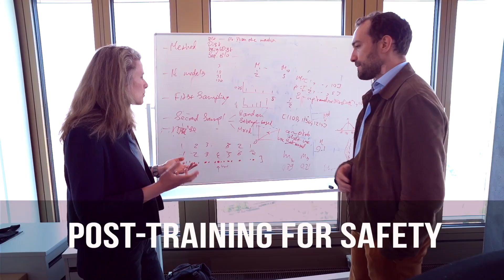APERTUS: A FULLY OPEN, TRANSPARENT, MULTILINGUAL LANGUAGE MODEL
EN:
EPFL, ETH Zurich and the Swiss National Supercomputing Centre (CSCS) released Apertus today, Switzerland’s first large-scale, open, multilingual language model — a milestone in generative AI for transparency and diversity.

The model is named Apertus – Latin for “open” – highlighting its distinctive feature: the entire development process, including its architecture, model weights, and training data and recipes, is openly accessible and fully documented.
Now, Apertus is available and serves as a building block for developers and organisations for future applications such as chatbots, translation systems, or educational tools.

DE:
Apertus: Ein vollständig offenes, transparentes und mehrsprachiges Sprachmodell

Die EPFL, die ETH Zürich und das schweizerische Supercomputing-Zentrum CSCS haben heute Apertus veröffentlicht: Das erste umfangreiche, offene und mehrsprachige Sprachmodell aus der Schweiz. Damit setzen sie einen Meilenstein für eine transparente und vielfältige generative KI. Der Name des Modells ist Apertus – lateinisch für offen. Er betont ein wesentliches Merkmal des Modells: Der gesamte Entwicklungsprozess, einschliesslich Architektur, Modellgewichten sowie Trainingsdaten und -methoden, ist frei zugänglich und umfassend dokumentiert.
Nun ist Apertus verfügbar. Es dient als Grundlage, auf der Entwickler:innen und Organisationen künftige Anwendungen – wie Chatbots, Übersetzungssysteme oder digitale Lernwerkzeuge – aufbauen können.